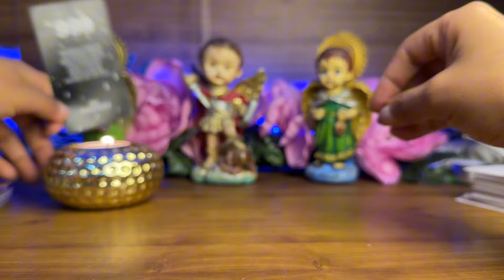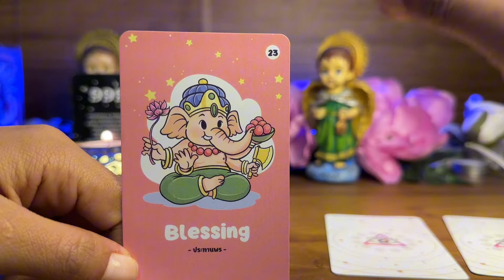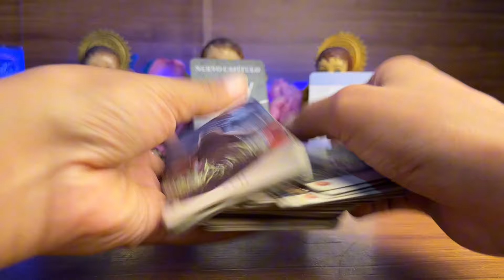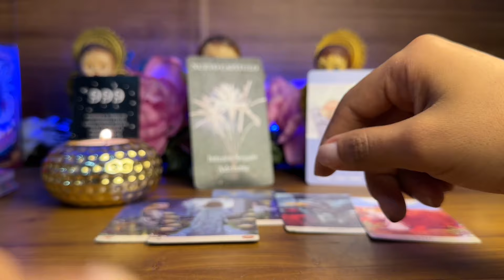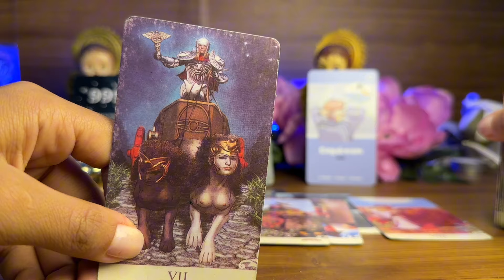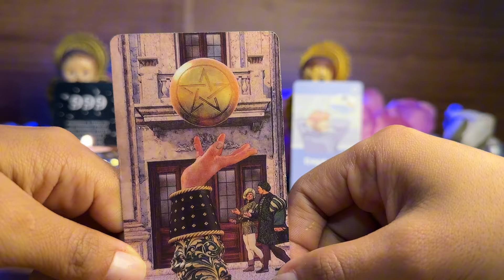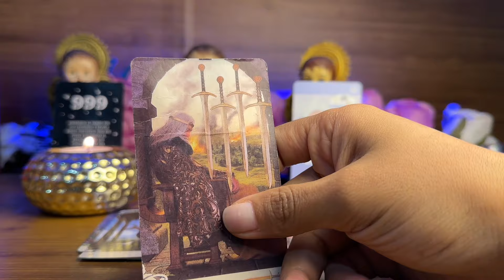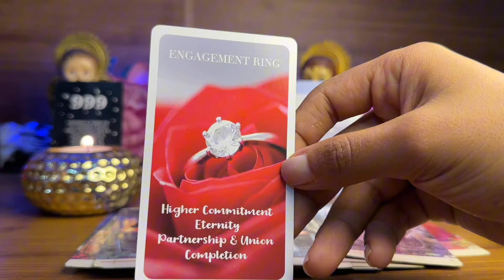PISCIS| UNA PROPUESTA TE CRITICAN PERO MIRA LO QUE GANARÁS ALGUIEN SI QUIERE UNA OPORTUNIDAD CONTIGO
Piscis hoy
Piscis tarot
Tarot piscis
Piscis 2024
Horóscopo piscis
Piscis horóscopo